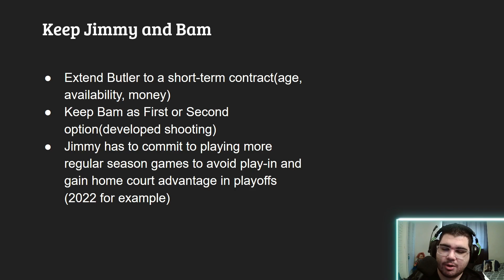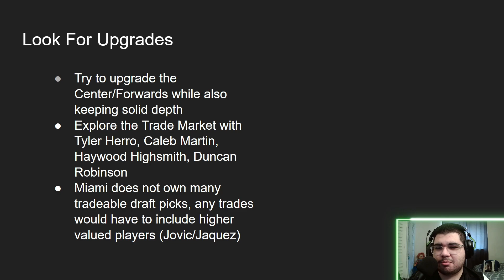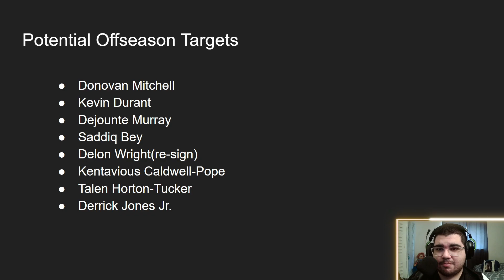The Miami Heat 2024 Offseason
Today it's Guido expressing his thoughts about the Miami Heat and what they should do this upcoming NBA Offseason. As always any feedback and support is appreciated!